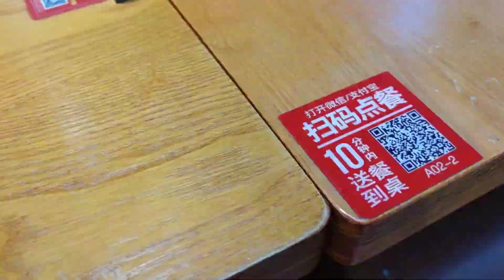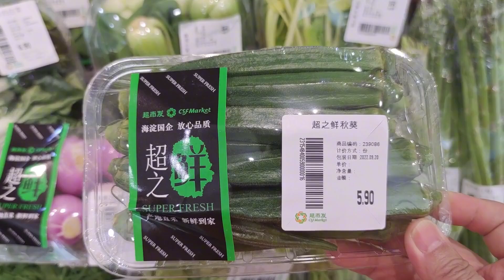兰兰从外面玩回来，张哥用臭面条做午饭，别说还真香，给您看看